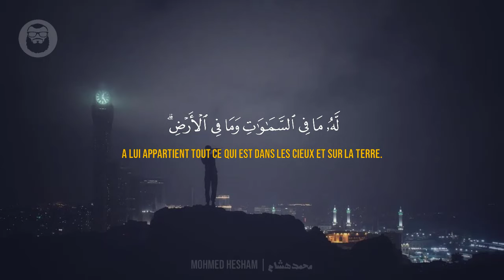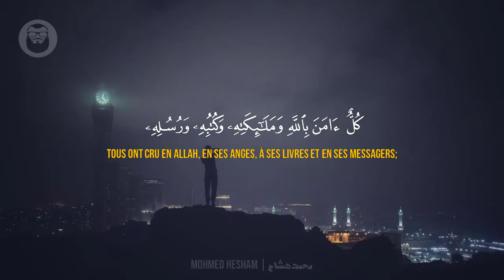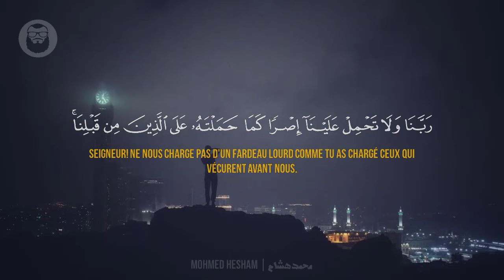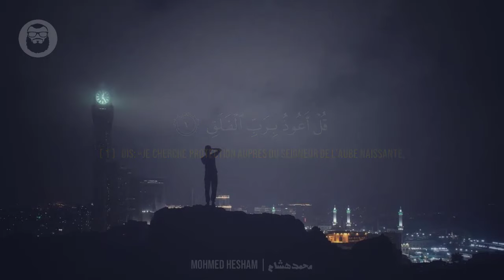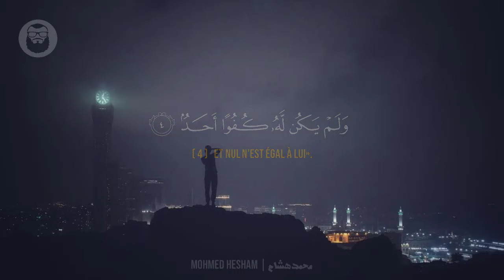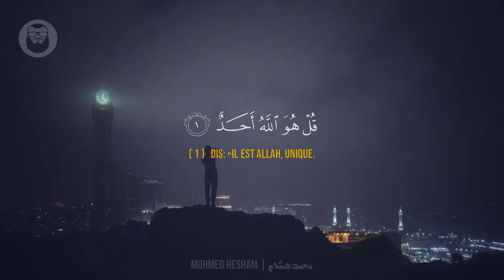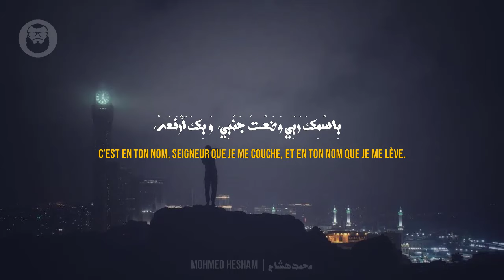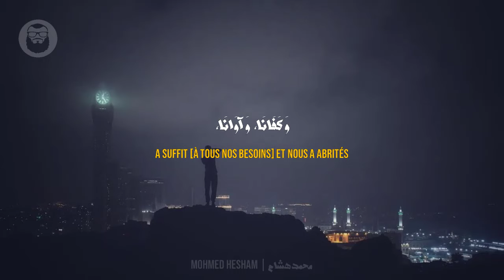أذكار النوم | Invocations avant de dormir (محمد هشام)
أذكار النوم | Invocations avant de dormir